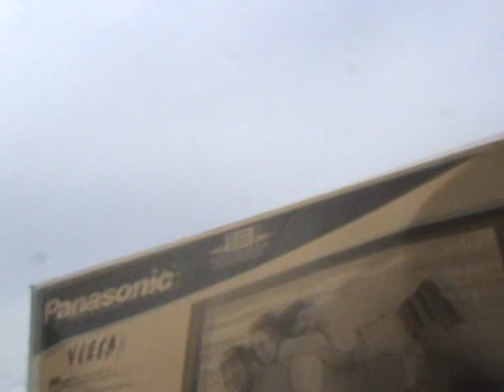B.W.R.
The final chapter in the epic saga